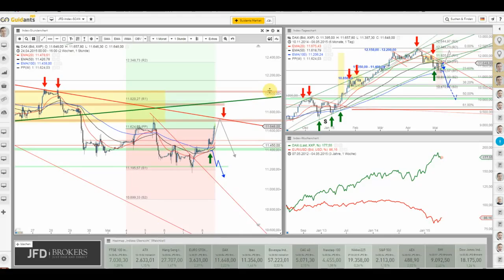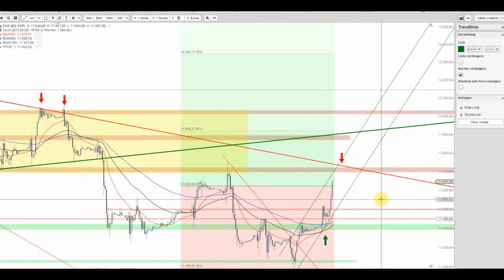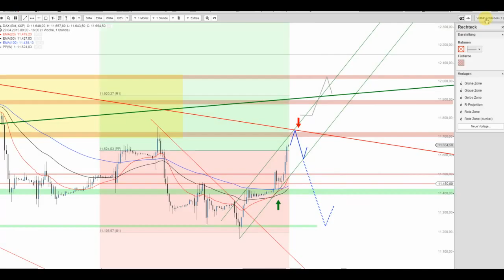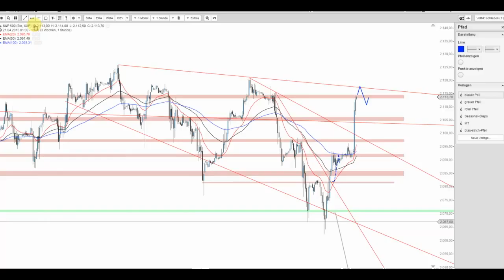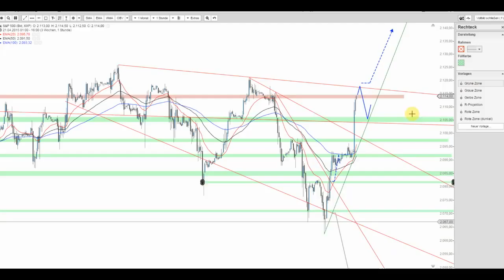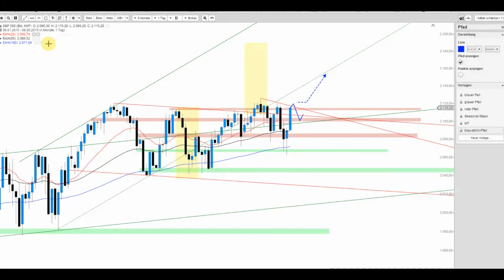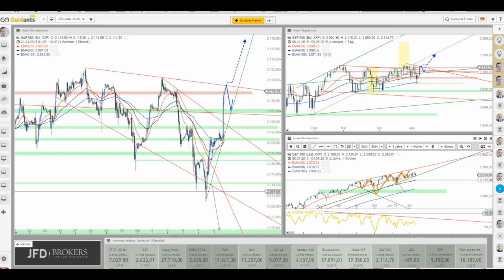DAX erholt sich weiter und S&P 500 mit Ausbruchsversuch - WOW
Der DAX reizt sein Daily-Range-Limit aus und zieht über 11.630 Punkte hinaus. Widerstand nunmehr voraus. Der S&P 500 wirkt gar noch bullischer, doch muss auch hier erst einmal ein signifikantes Level überwunden werden.